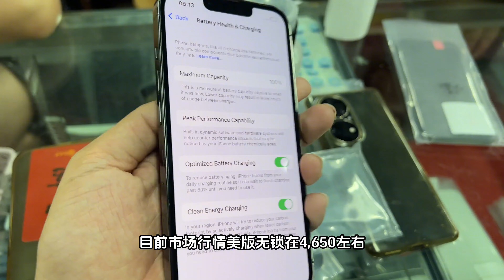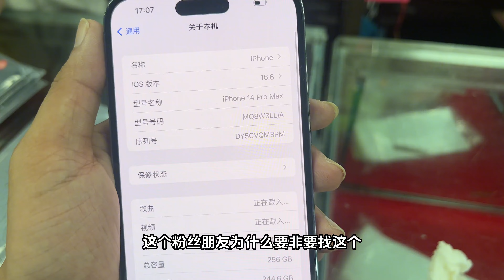苹果 iphone 15 pro max 近期市场行情掉价幅度很大，大家可以先观望一下